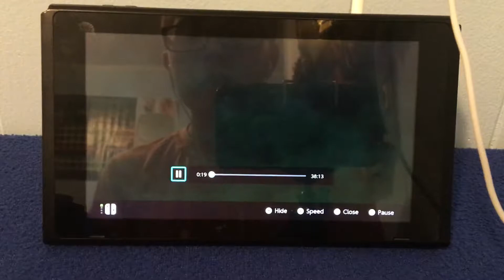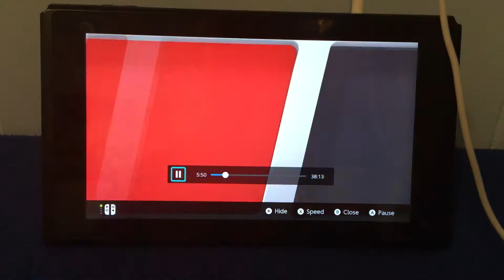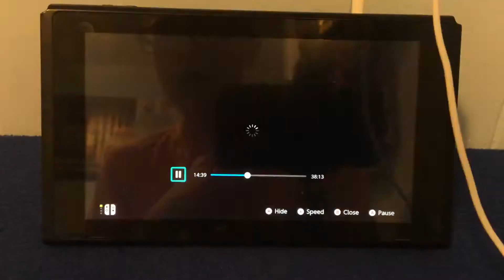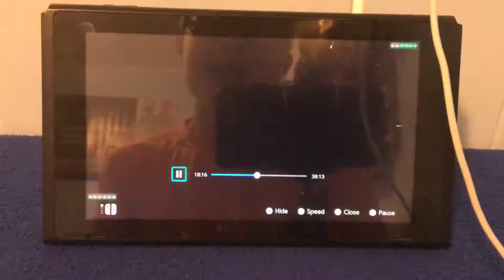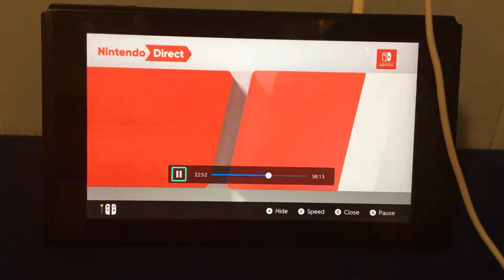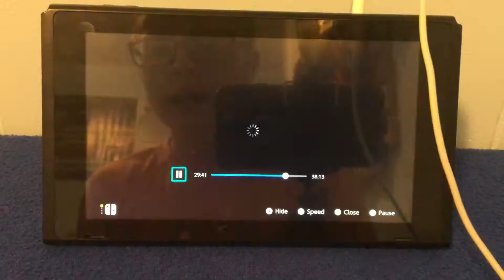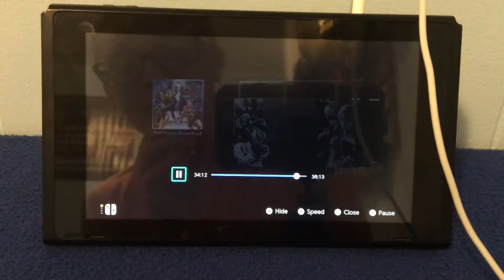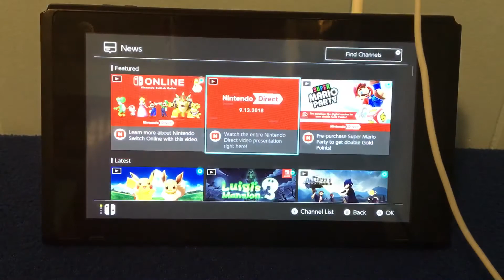Reacting To The 9-13-18 Nintendo Direct!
Sup Guys, Moneyman1212 here! And today, I am reacting to what has now become a very hype Nintendo Direct! SO MANY GAMES, SO MICH MONEY! Peace out!